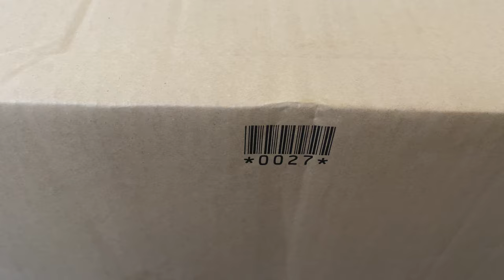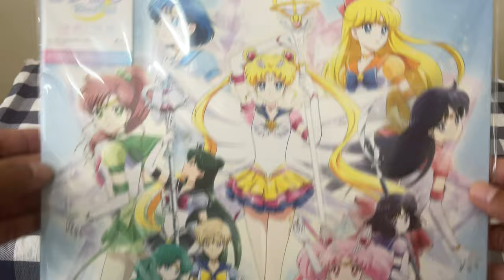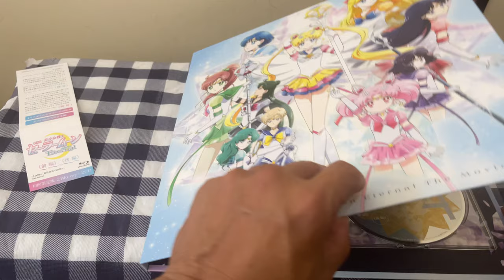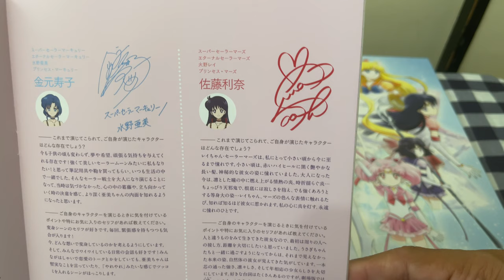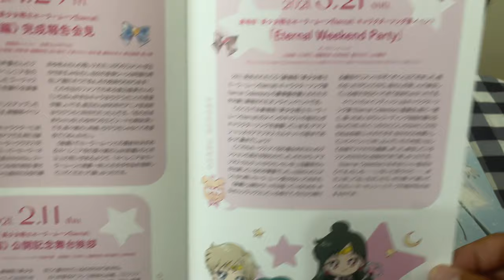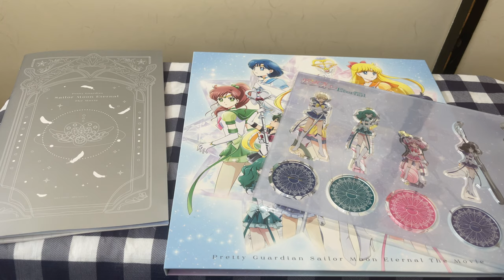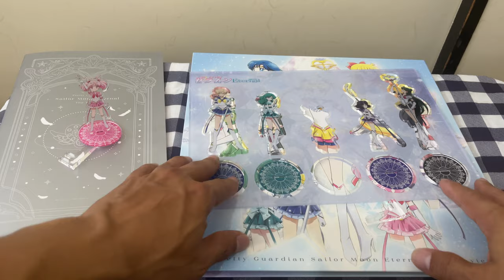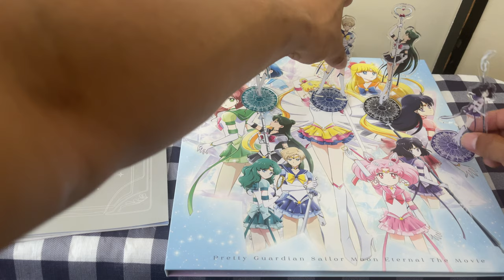Pretty Guardian Sailor Moon Eternal The Movie Blu Ray Limited Unboxing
Hi everyone!how are you doing?give thanks for everything.today in the morning arrived this amazing present,thank you.together acrilic stand of chibiusa and the outter guardians plus clearfile with eternal sailor moon and eternal sailor chibi moon.enjoy it and once again.Thank You!!!🥰🥰🥰🥰🥰

Disc 1:Blu Ray
Sailor Moon Eternal The Movie
Part I And Part II

Disc 2: Blu Ray
Bonus Footage

Disc 3 And Disc 4:CD

Pretty Guardian Sailor Moon The Movie Original Soundtrack

Part I:Disc 3
Part II:Disc 4